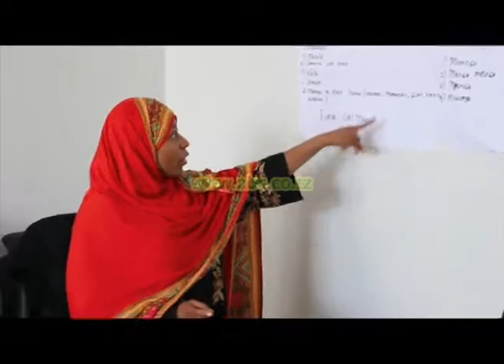UJASIRIAMALI NDIO NJIA MBADALA YA KUONDOSHA TATIZO LA AJIRA LINALOWAKABILIA WANANCHI HASA VIJANA